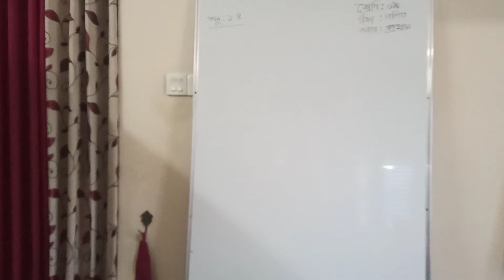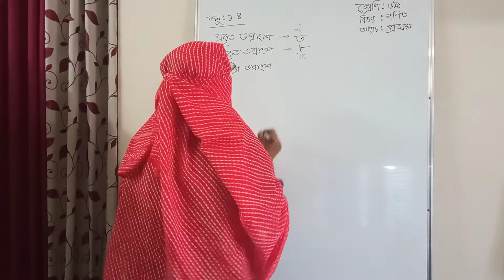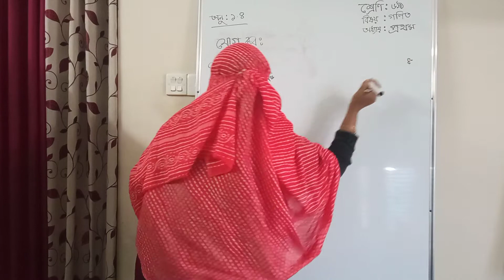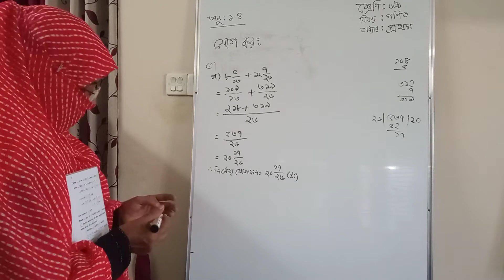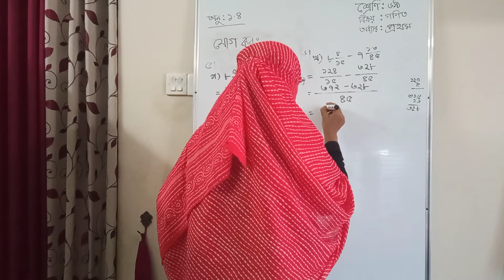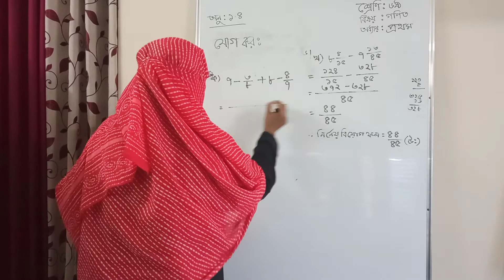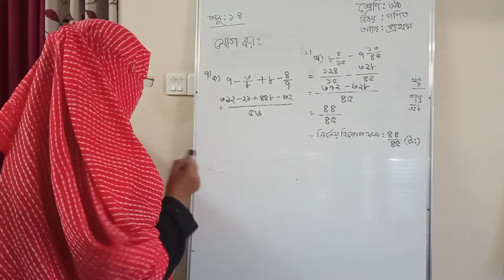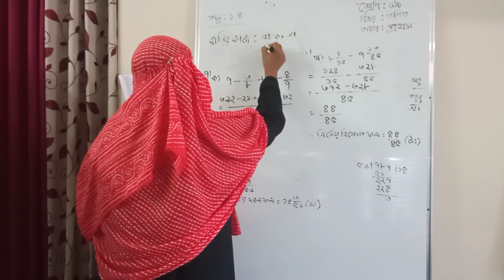ষষ্ঠ -- শ্রেণি, বিষয়-- গণিত, সাদিকা বিলকিস জাহান।